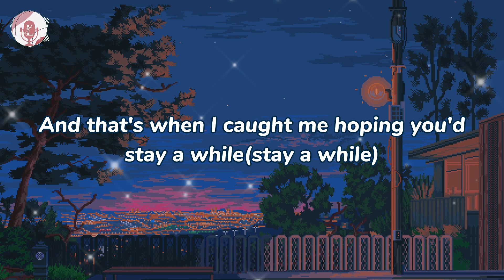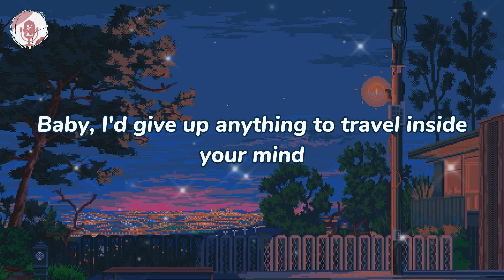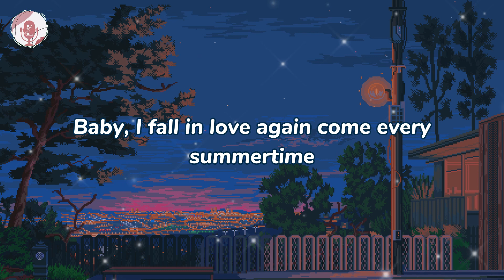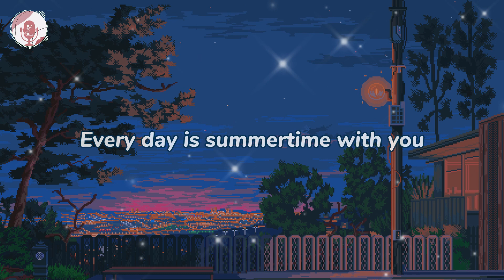NIKI - EVERY SUMMERTIME (LYRICS)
👍Thumbs Up if you like this video:
🧡 Thankyou. 🧡

❤️ "Discover the magic of music on our YouTube channel."

🎤 Lyrics: NIKI - Every Summertime

[Verse 1]
You were sweatin' bullets on the way to my Dad's
And oh, you said, "Baby, think we're movin' too fast!"

[Pre-Chorus 1]
And that's when I caught me hopin' you'd stay a while (Stay a while)

[Chorus]
'Cause, baby, I fall in lovе every summertimе

[Verse 2]
Twenty-five, man we're missin' church
Laugh 'bout everyone we're hatin' at work
Cry the way home and you're puttin' me first, oh

[Pre-Chorus 2]
We're strolling down the boulevard, and dancing under streetlights (Oh, the lights)